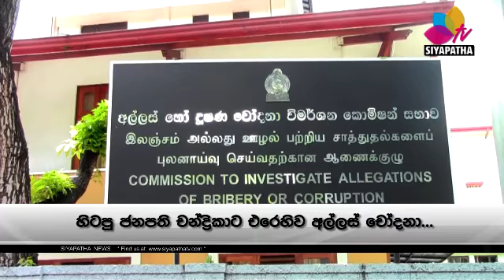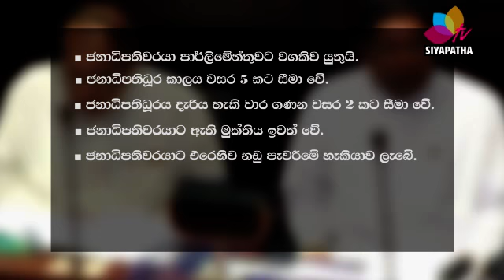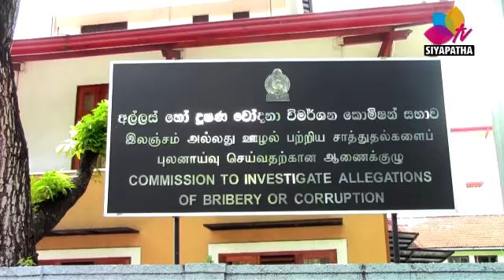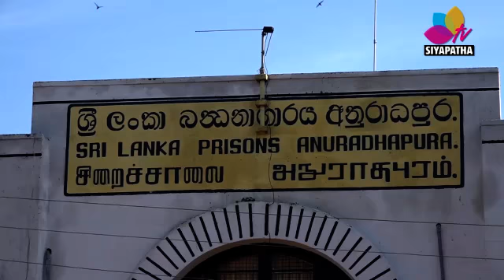30 04 2015 main News FB